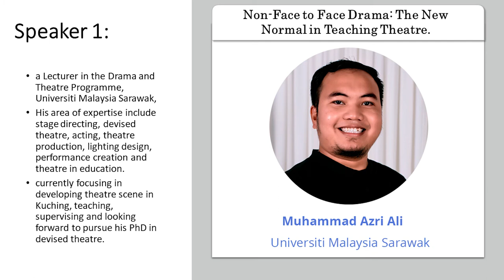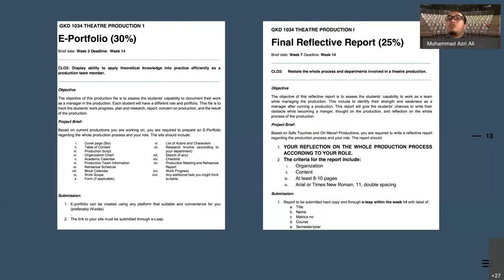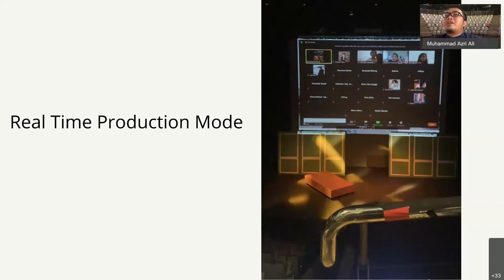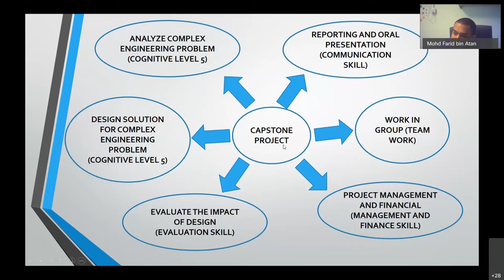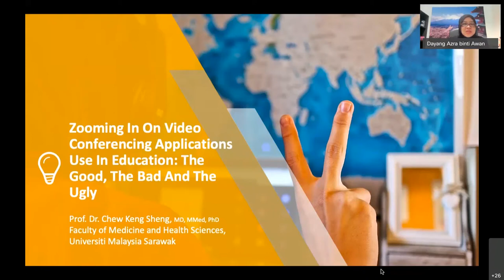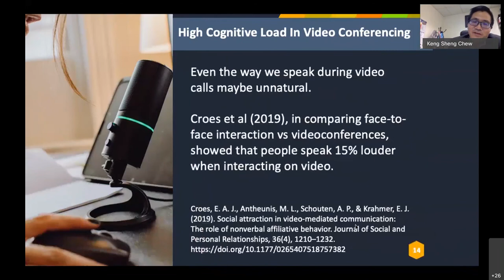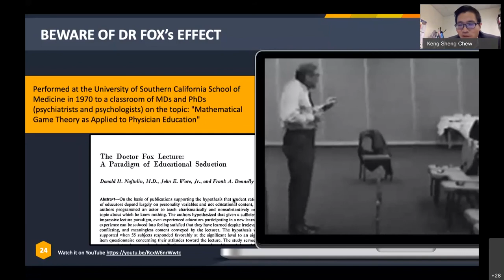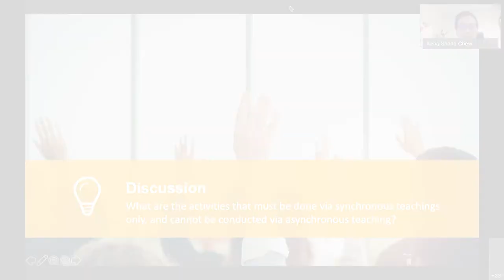Sharing Sessions: Asynchronous and Synchronous Ways of Teaching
Objective:
Implement synchronous and asynchronous ways in teaching and learning.

The speakers for this session:
1. Muhammad Azri Ali (Universiti Malaysia Sarawak)
2. Mohd Farid Atan (Universiti Malaysia Sarawak)
3. Prof. Dr Chew Keng Sheng (Universiti Malaysia Sarawak)

CALM is one of the centres that deal directly with the teaching-learning function in Universiti Malaysia Sarawak (UNIMAS). We provide a variety of programmes and services to staff and students to enhance the quality of both conventional and online teaching-learning experience. Stay in touch with us by visiting our webpages:

Visit Universiti Malaysia Sarawak (UNIMAS)